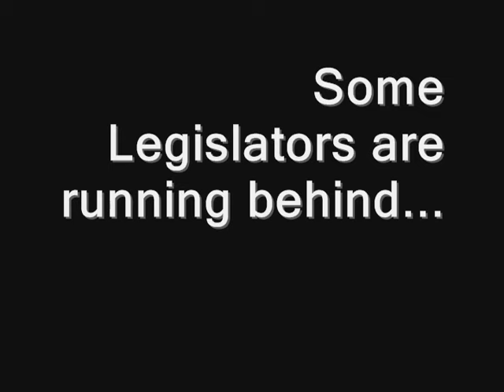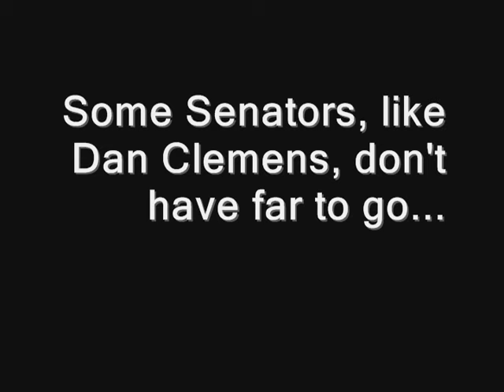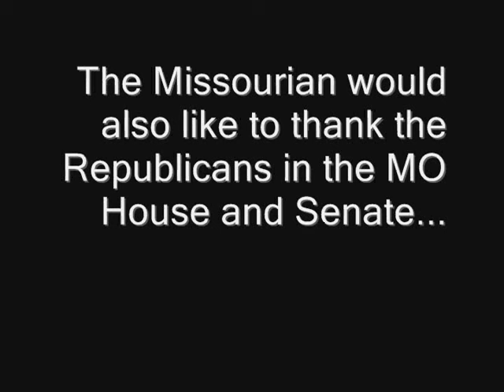Typical Day in the Missouri Legislature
Political Parody of the Missouri Legislature.